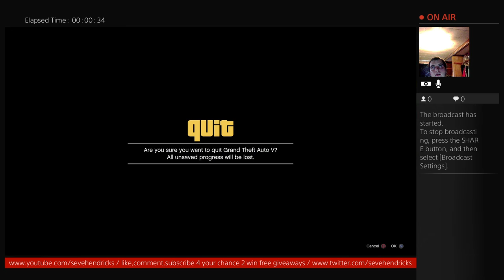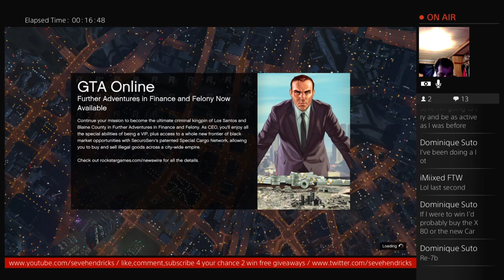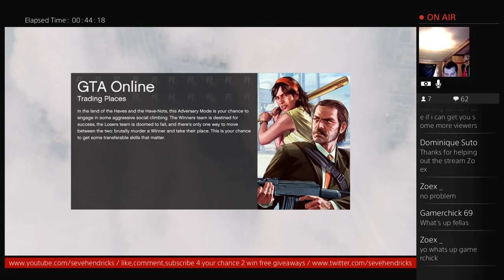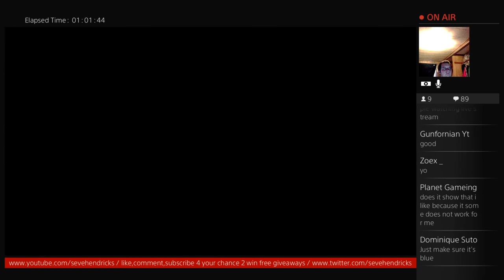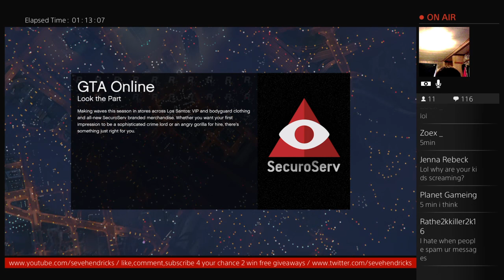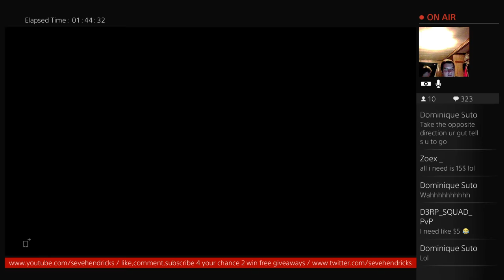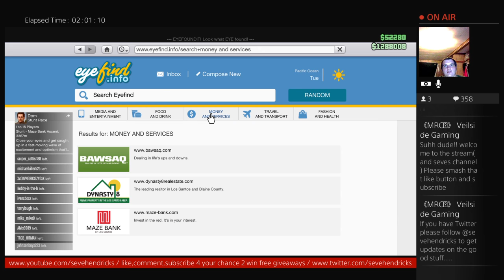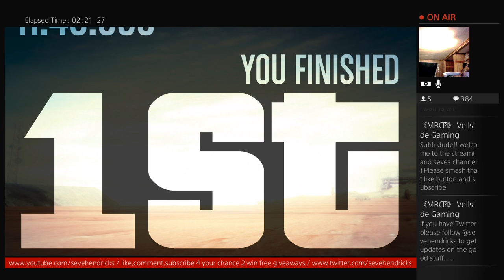$50 Giveaway at 9pm EST/GTA Online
Gamer,streamer,entertainer,and information giver.stylin and profilin on youtube